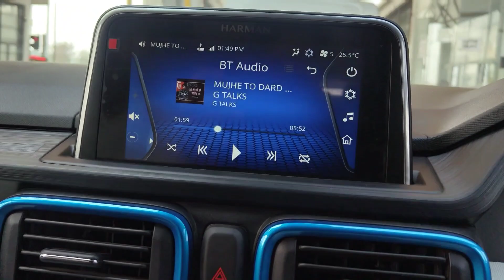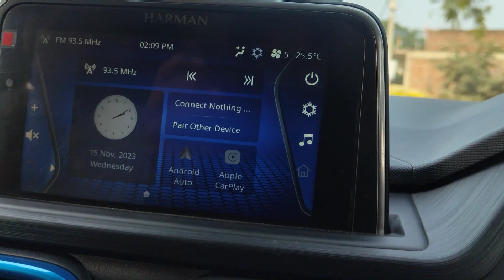Ek Aur Shadi 😭😂 | Aaftab Vlogs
Aur Shadiyon Ka Silsila Zari Hai | Ek Aur Shadi | Gaon Ki Shadi Me Dosto Ke Sath | Aaftab Vlogs